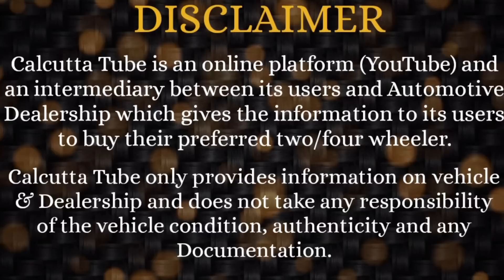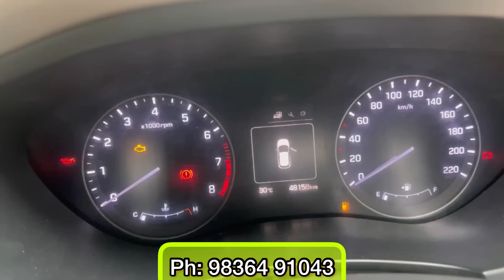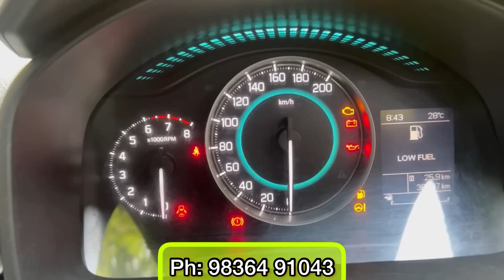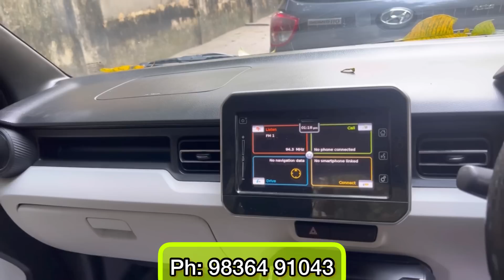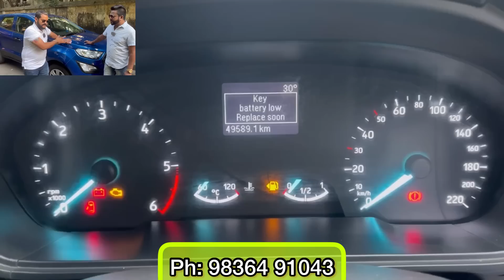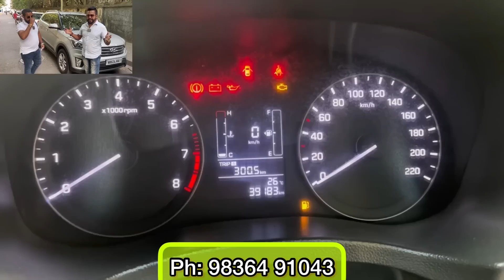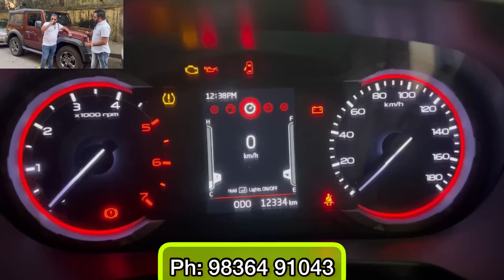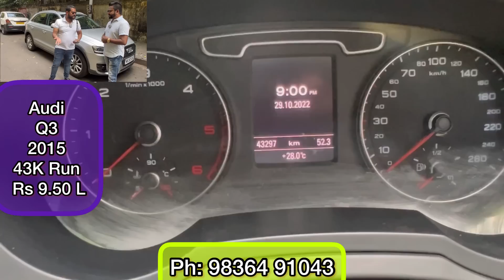Car Mint (Gariahat) Back in Action- Top 15 Car Stocks| i20 to Audi - Used Cars both Normal & Premium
Car Mint (Pre-owned Used Car Dealership in South Kolkata Gariahat)
48/1A, Gariahat Road, Kolkata 700 019
Opposite MP Jewellers. Beside P.C. Chandra Jewellers